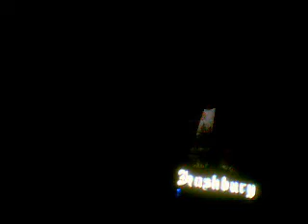gta sa ps2 gameplay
gameplay on ps2